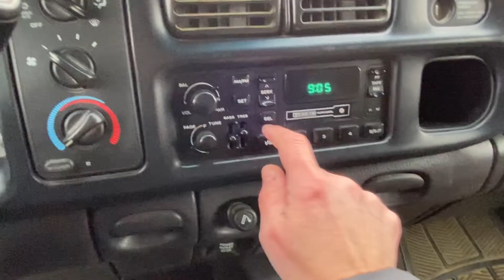1999 Dodge Ram Magnum